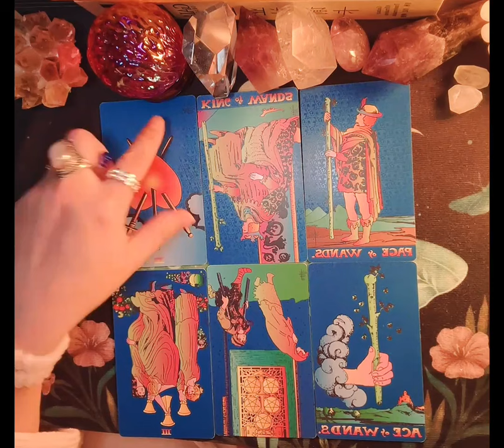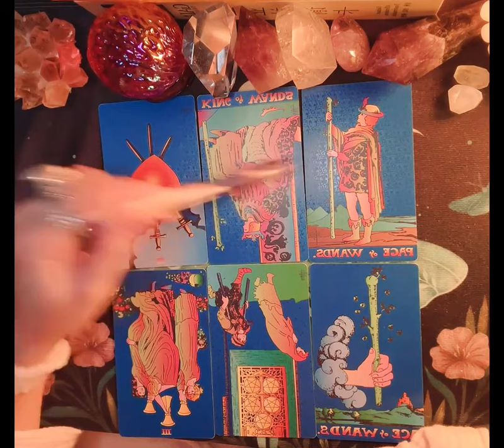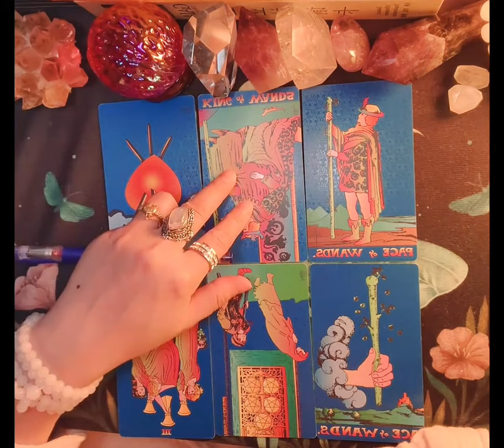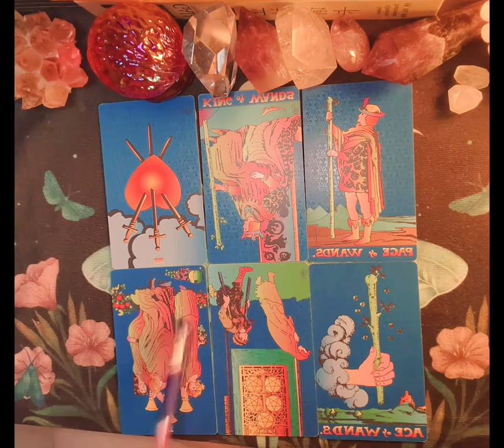玄幻小说切勿迷信，真紫在收回自己的气运，以及对立面已压制不了他了？对！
小说,故事,网络小说